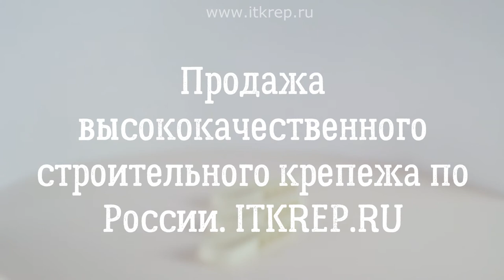Дюбель хомут нейлоновый для кабеля